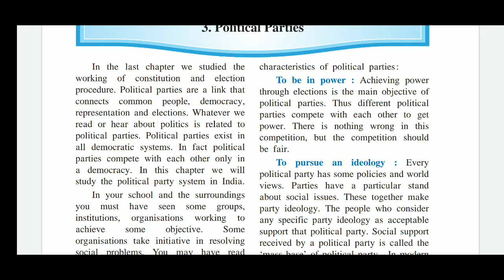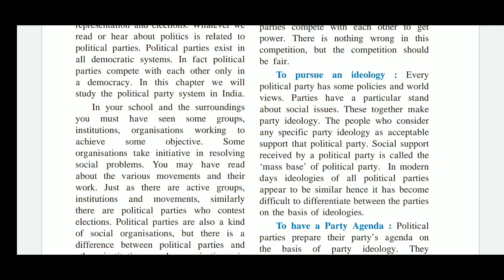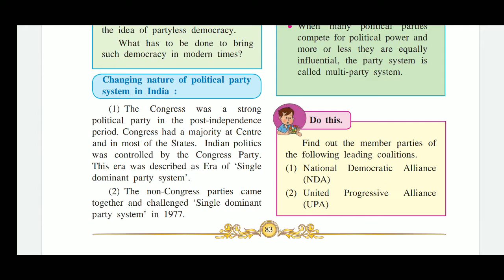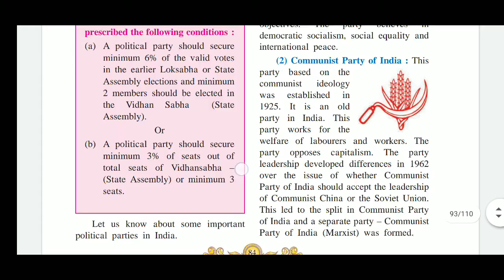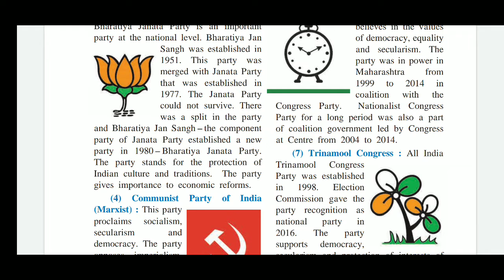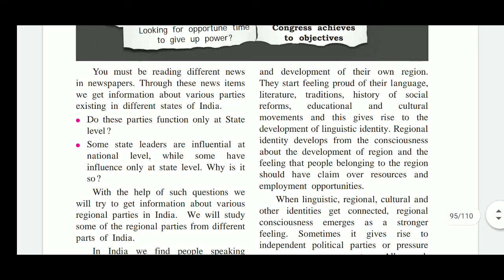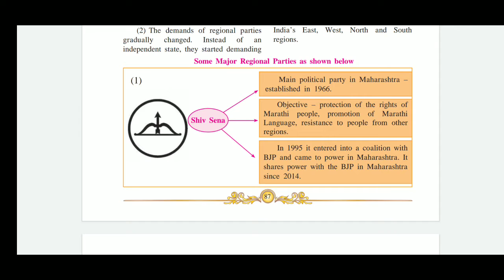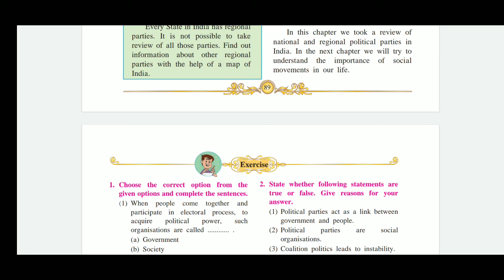Poltical parties|| poltical science || chapter 3 ||ssc board